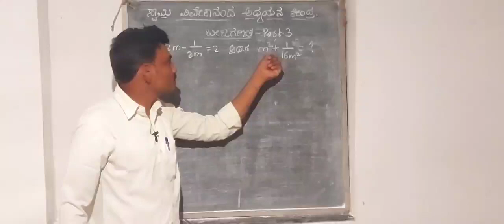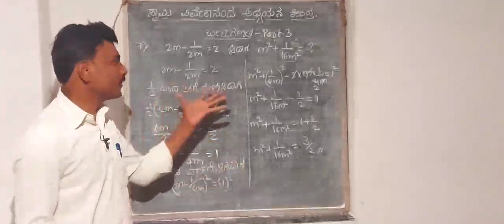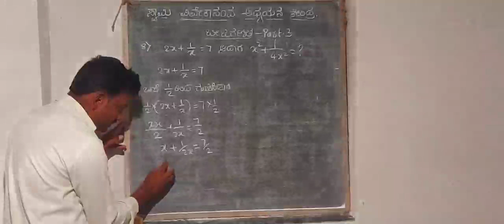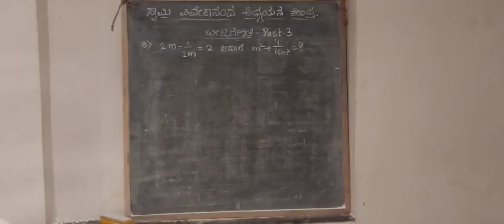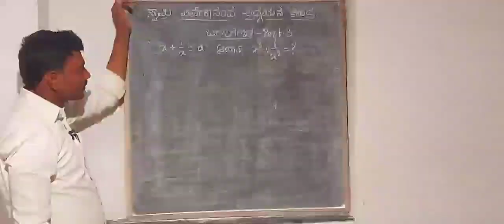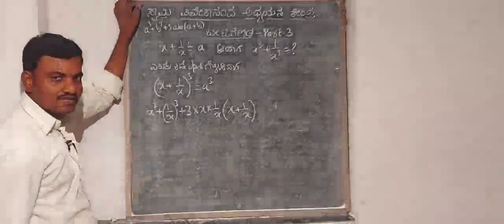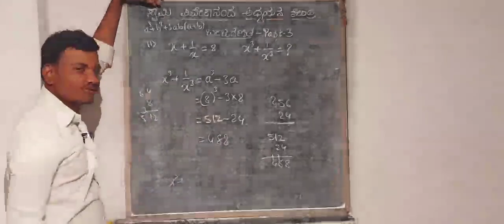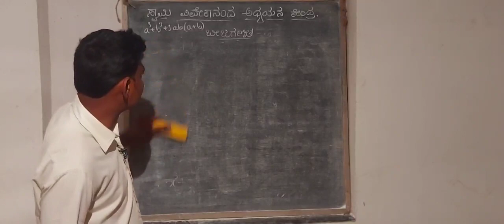ಬೀಜಗಣಿತ ಭಾಗ -3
Very imp to TET,CET